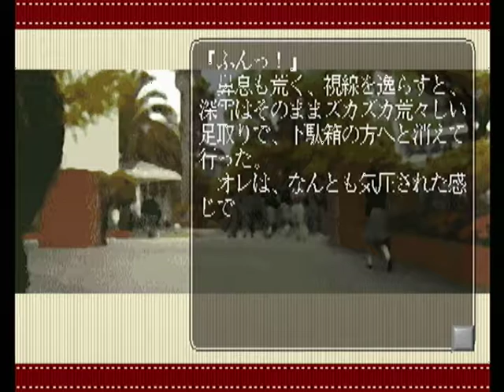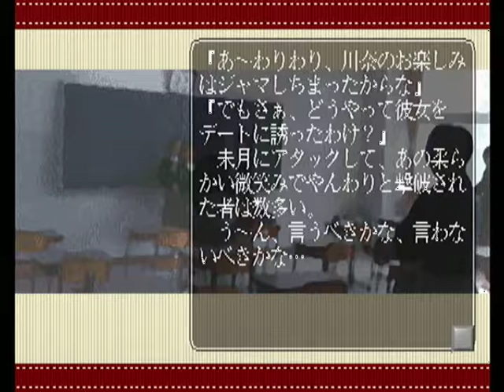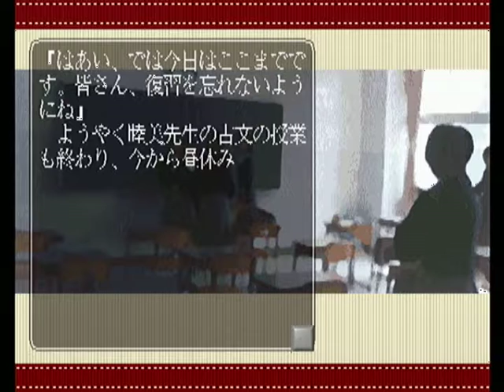【PS】風の丘公園にて ベストエンド Part５４ 未月こよみ編 ～結局――買い出しジャンケンに負けたオレは、飢えた生徒達のひしめく購買部にやって来ていた 【マイワールド】【マイワー】【JAPAGE】